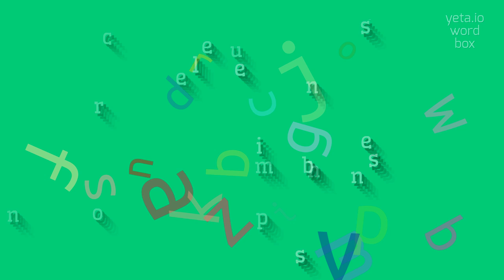UNCOMPREHENSIBLENESS - HOW TO SAY UNCOMPREHENSIBLENESS?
UNCOMPREHENSIBLENESS - Don't mispronounce Uncomprehensibleness anymore in 2023

Uncomprehensibleness refers to the state or quality of being difficult or impossible to comprehend or understand.
It is a term used to describe something that is extremely complex, convoluted, or obscure, making it hard for people to grasp or make sense of.
This quality can be present in various contexts, such as in language, concepts, theories, or even certain behaviors.

Pronunciation:
To pronounce 'uncomprehensibleness', you can break it down into syllables as follows: UN-kom-pre-HEN-si-bul-ness.
However, since it is a long and complex word, it may be helpful to break it down further into smaller parts to aid in pronunciation.
Here are some alternative pronunciations: un-kom-pruh-HEN-suh-bul-ness
uhn-kom-pruh-HEN-suh-bull-nis
uhn-kom-pree-HEN-suh-bul-ness.

Test yourself by speaking the following examples:
1. The uncomprehensibleness of quantum mechanics can leave even the most brilliant minds baffled
2. The philosophical treatise was filled with such depth and uncomprehensibleness that it took me weeks to fully grasp its meaning
3. The abstract artwork provoked a sense of uncomprehensibleness in the audience, with each person interpreting it differently
4. The complexity and uncomprehensibleness of the ancient text remain a challenge for scholars to decipher
5. His explanation of the mathematical theorem was met with uncomprehensibleness by his classmates, as they struggled to understand the intricate steps involved